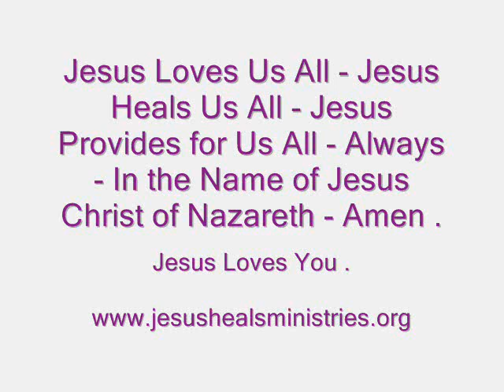Deuteronomy 28 - The Blessings of Our Father Abraham Upon Us All Indians In India .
Deuteronomy 28 - Blessings of Our Father Abraham Upon Us All Indians In India .

Deuteronomy 28: 1 to 13 -

1 And it shall come to pass, if thou shalt hearken diligently unto the Voice of the LORD thy God, to Observe and to Do all His commandments which I command thee this day, that the LORD thy God will set thee on High Above All Nations of the Earth:

2 And all these Blessings shall come on thee, and overtake thee, if thou shalt hearken unto the Voice of the LORD thy God.

3 Blessed shalt thou be in the City, and blessed shalt thou be in the Field.

4 Blessed shall be the fruit of thy body, and the fruit of thy ground, and the fruit of thy cattle, the increase of thy kine, and the flocks of thy sheep.

5 Blessed shall be thy basket and thy store.

6 Blessed shalt thou be when thou Comest in, and blessed shalt thou be when thou Goest out.

7 The LORD shall cause thine enemies that rise up against thee to be smitten before thy face: they shall come out against thee one way, and flee before thee seven ways.

8 The LORD shall command the Blessing upon thee in thy storehouses, and in all that thou settest thine hand unto; and He shall bless thee in the land which the LORD thy God giveth thee.

9 The LORD shall establish thee an holy people unto Himself, as He hath sworn unto thee, if thou shalt keep the commandments of the LORD thy God, and walk in His ways.

10 And all people of the earth shall see that thou art called by the name of the LORD ( Jehovah - Jesus - Holy Spirit ) ; and they shall be afraid of thee.

11 And the LORD shall make thee plenteous in goods, in the fruit of thy body, and in the fruit of thy cattle, and in the fruit of thy ground, in the land which the LORD sware unto Thy Fathers to give thee.

12 The LORD shall open unto thee His Good Treasure, the Heaven to give the Rain unto thy Land in his season, and to Bless all the work of thine hand: and thou shalt Lend unto many nations, and thou shalt not Borrow.

13 And the LORD shall make thee the Head, and not the Tail; and thou shalt be Above only, and thou shalt not be beneath; if that thou hearken unto the commandments of the LORD thy God, which I command thee this day, to Observe and to Do them:

Galatians 3: 13 and 14

13 Christ Jesus hath redeemed us from the curse of the law, being made a curse for us: for it is written, Cursed is every one that hangeth on a tree:

14 That the Blessing of Abraham might come on the Gentiles ( The Indians in India ) in Jesus Christ; that we might receive the Promise of the Holy Spirit through Faith in the Name of Jesus.